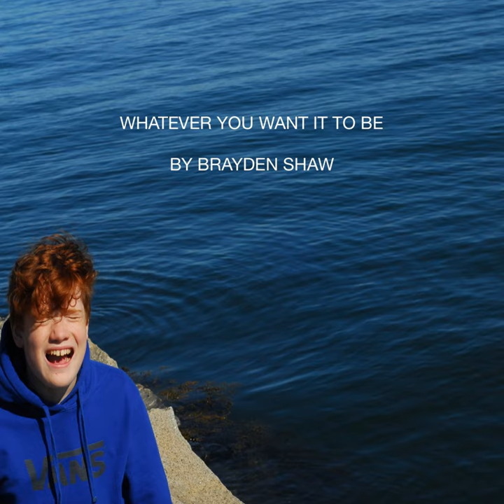Telephone Interviews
Telephone Interviews · Brayden Shaw

Whatever You Want It to Be